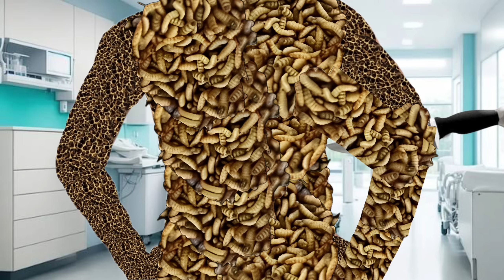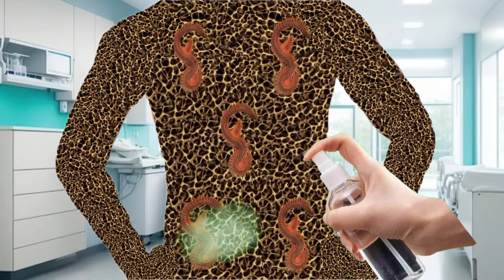Asmr severely loosing centipede bulk in back | Asmr urgent back treatment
animation
 asmr
 asmr adhd
asmr compilation
asmr doctor
 asmr ear
asmr fr
asmr glow
asmr makeup
asmr massage
asmr roleplay
 asmr sleep
asmr sounds
 asmr tapping
asmr tiktok
asmr tiktok compilation
asmr tingles
asmr triggers
asmr video
asmr whispering
 fast asmr
glow asmr
 jojo asmr
 jojos asmr